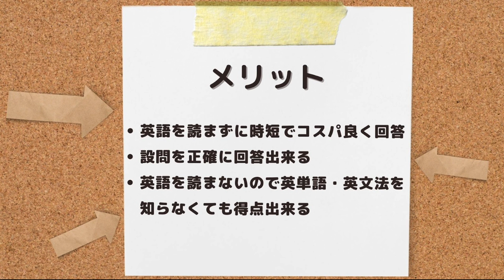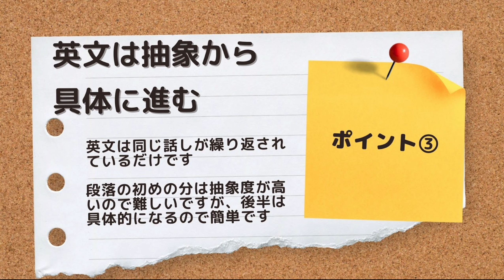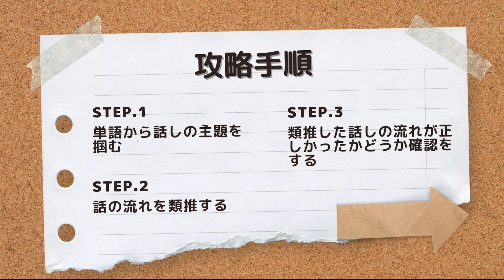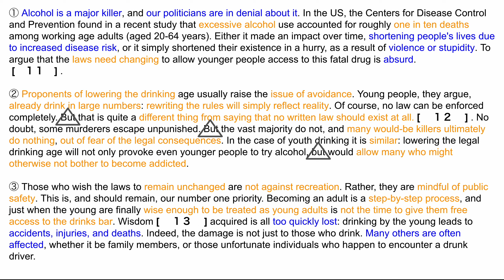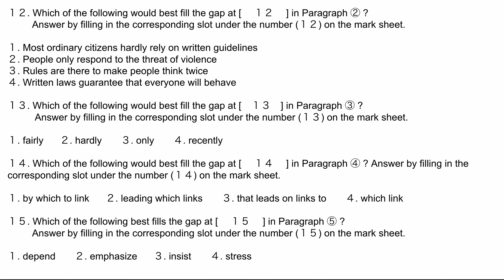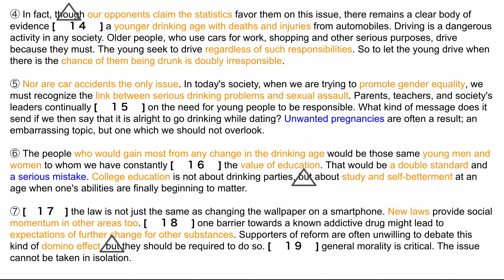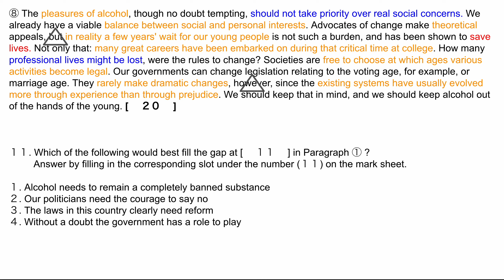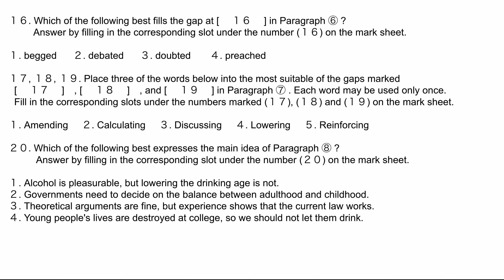#173【慶應義塾大学_2018_経済学部_大問2】英語を読まない/英単語・文法の暗記必要なし